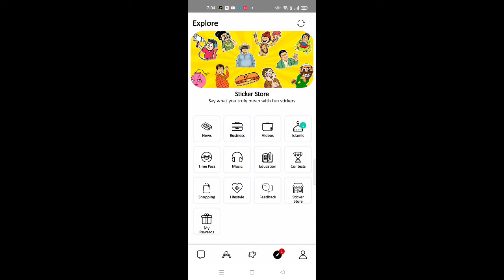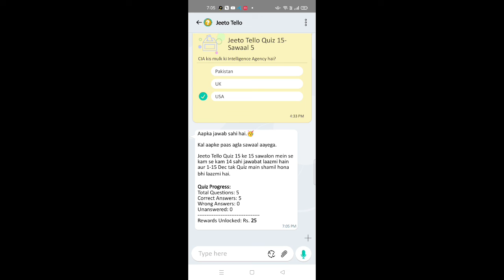Tello Talk Today Answer 5 December | Tello Talk Today Question